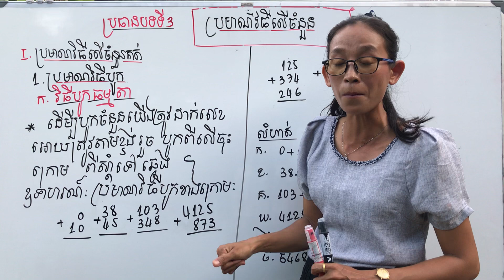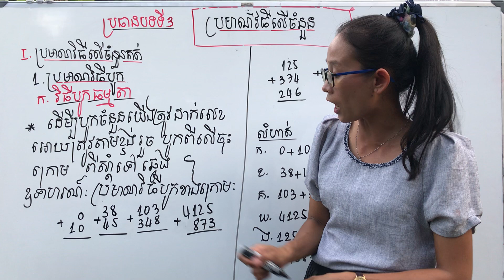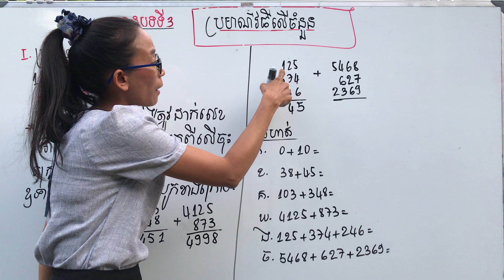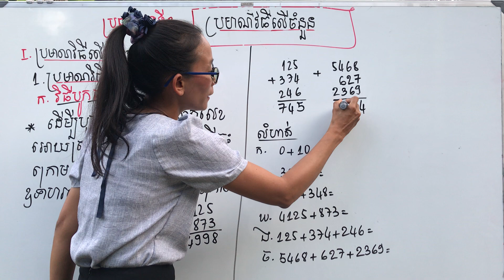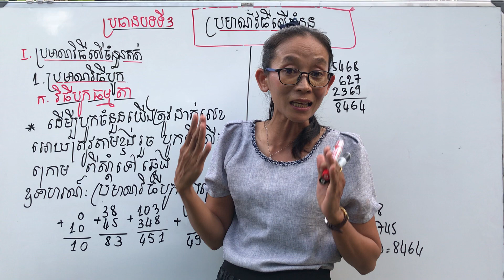ប្រមាណវិធីបូកចំនួន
គណិតវិទ្យា,Math, រូបវិទ្យា, Physics,គីមីវិទ្យា,Chemistry, ជីវវិទ្យា, Biology
របៀបគិតលេខលឿន, How to calculate number fast,
របៀបបូក ដក គុណ ចែក លេខលឿនបំផុត.How to add ,sum , subtract ,multiply very fast, វិធីគិតលេខលឿន,Easy tip to calculate number
សូមចុចSUBSCRIBE រួចចុចលើរូបកណ្តឹង បន្ទាប់មកចុចលើពាក្យ ALL ដើម្បីទទួលបានវីដេអូថ្មីៗបន្តបន្ទាប់ទឿត
សូមអធ្យាស្រ័យចំពោះកំហុស ដោយអចេតនា សូមអគុណ!